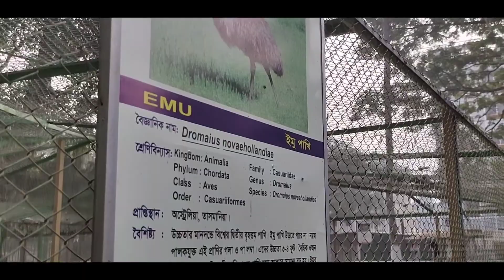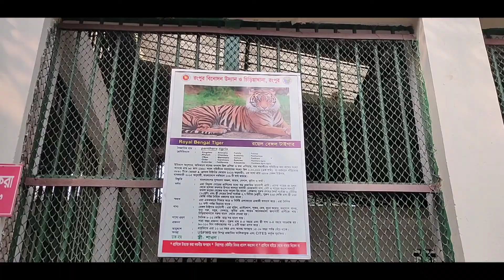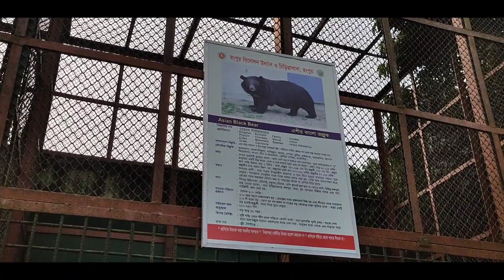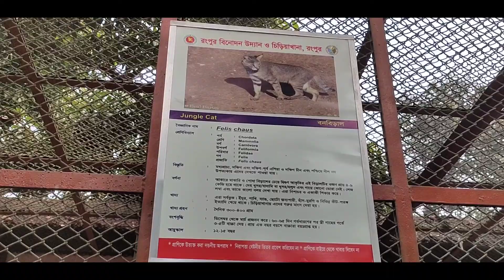উত্তরবঙ্গ সিরিজ || উত্তরবঙ্গের সবচেয়ে বড় চিড়িয়াখানা || রংপুর চিড়িয়াখানা || Rangpur Zoo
আমার রংপুর ভ্লগ : " বাহে হামার রংপুর "